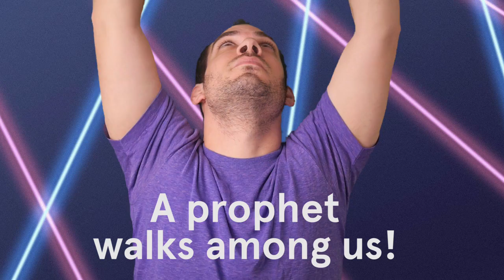The Digital Prophet (Song A Day #1866)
In the future all of our houses will be made out of AOL cds
There will be one government called Amazon, called Amazon
In the future your best friend will be a robot named Coke
All the brands will dance around you, all the brands will dance

In the digital future all the trees will be connected to the internet
When you walk your dog, he'll piss on them and data will go straight to your vet
In the digital future you'll be me and i'll be you and we'll all be
Our own brands holding hands and all the brands will dance

Digital Prophet
Digital Future
Looks in the glass
Of his tiny computer
 Digital Prophet
Digital age
Is he a digital lion
In a digital cage?

Digital love
For your favorite brands
Everybody do
A digital dance
All aboard
The digital rocket
Kiss the ring
Of the digital prophet